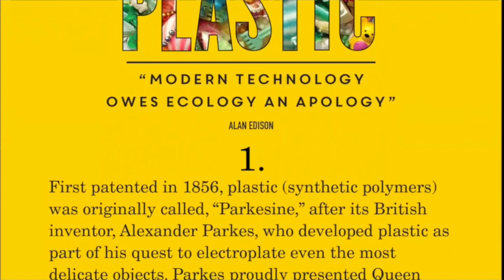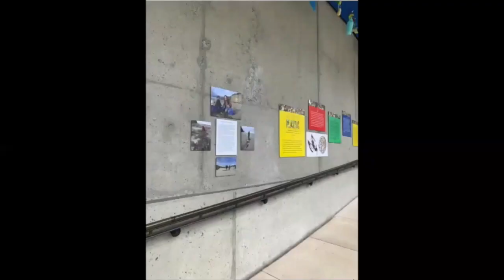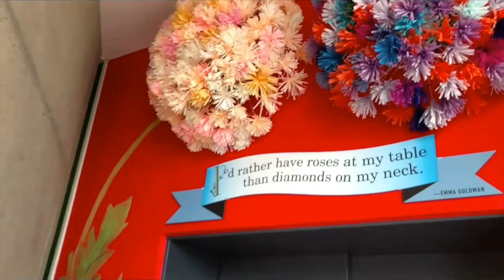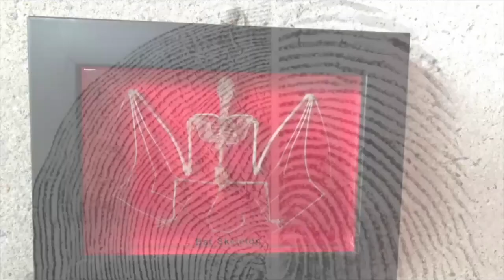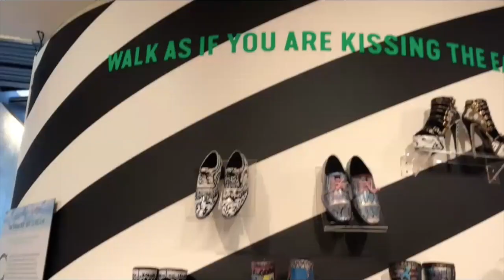Curator's Tour of AVAM's "The Secret Life of Earth" Exhibit on Earth Day with Live Q&A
On the 50th Anniversary of Earth Day, Founder and Director of the American Visionary Art Museum, Rebecca Hoffberger, gives a personal introductory tour of our 25th original mega-exhibition, "The Secret Life of Earth." It's followed by a live chat Q&A with Mrs. Hoffberger. AVAM’s eco-exhibition stresses Earth’s inherent interdependence and connectedness. This episode launches a series of virtual tours planned of the show. For more information about the exhibition on view through January 2021,